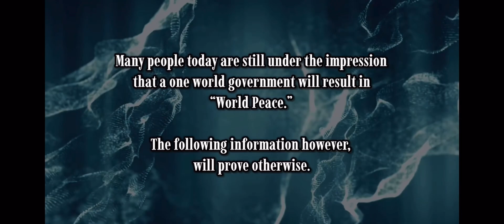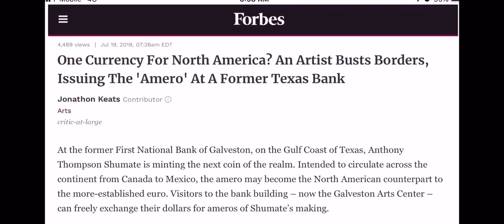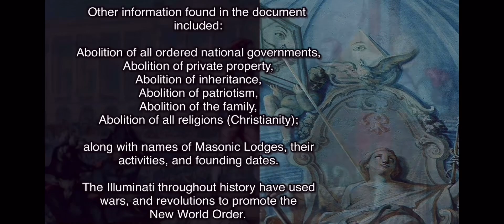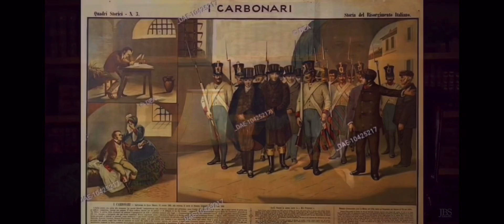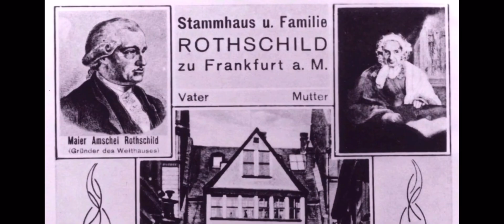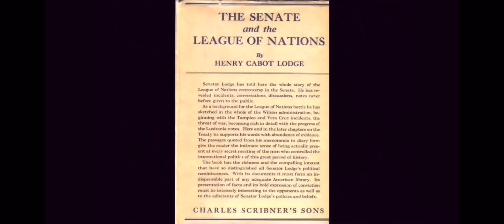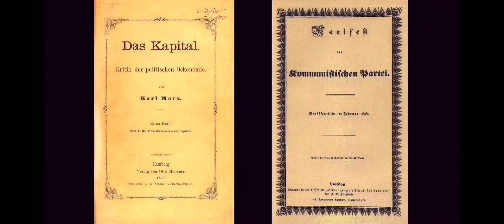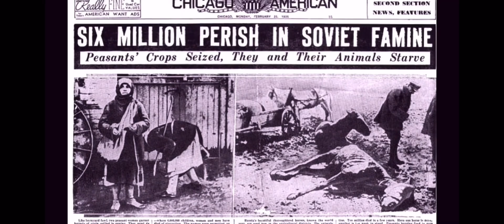The Only Thing That Can Make People Cry For Peace is War: The Evils of the NWO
The Only Thing That Can Make People Cry For Peace is War: Evils of the NWO

You have heretofore heard & read public sentiment in your newspapers, and news media organizations that live by falsehood and excitement; and the quicker you seek for truth in other quarters, and specifically in the word of God, the better.

“And in the latter time of their kingdom, when the transgressors are come to the full, a king of fierce countenance, and understanding dark sentences, shall stand up. And his power shall be mighty, but not by his own power: and he shall destroy wonderfully, and shall prosper, and practise, and shall destroy the mighty and the holy people. And through his policy also he shall cause craft to prosper in his hand; and he shall magnify himself in his heart, *AND BY PEACE SHALL DESTROY MANY:* he shall also stand up against the Prince of princes; but he shall be broken without hand.” Da. 8: 23-25 KJV

And being without God - Wholly ignorant of the true God, and so in effect atheists. Such in truth are, more or less, all men, in all ages, till they know God by the teaching of his own Spirit. In the world - The wide, vain world, wherein ye wandered up and down, unholy and unhappy.

“But now in Christ Jesus ye who sometimes were far off are made nigh by the blood of Christ. For he is our peace, who hath made both one, and hath broken down the middle wall of partition between us; Having abolished in his flesh the enmity, even the law of commandments contained in ordinances; for to make in himself of twain one new man, so making peace; And that he might reconcile both unto God in one body by the cross, having slain the enmity thereby: And came and preached peace to you which were afar off, and to them that were nigh. *For through him we both have access by one Spirit unto the Father. Now therefore ye are no more strangers and foreigners, but fellowcitizens with the saints, and of the household of God; And are built upon the foundation of the apostles and prophets, Jesus Christ himself being the chief corner stone;”* Ep. 2: 13-20 KJV

*Proofs of a Conspiracy Against All The Religions & Governments* by John Robison, A.M.

*Global Tyranny Step by Step: the United Nations and the Emerging New World Order*

“As concerning the gospel, they (Jews) are enemies for your (Gentiles) sakes: but as touching the election, they (Jews) are beloved for the fathers' (Abraham, Issac, & Jacob’s) sakes. For as ye (Gentiles) in times past have not believed God, yet have now obtained mercy through their (Jews) unbelief: Even so have these also now not believed, that through your (Gentiles) mercy they (Jews) also may obtain mercy.” Ro 11: 28, 30-31

*For of him, and through him, and to him, are all things: to whom be glory for ever. Amen.*